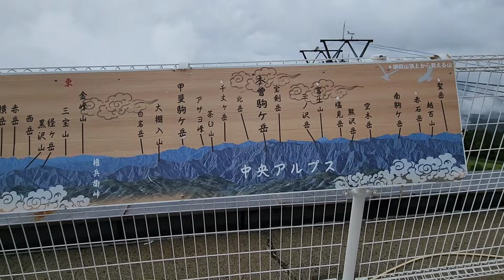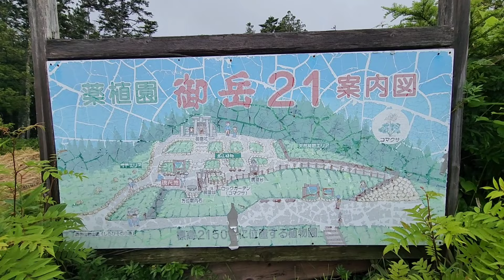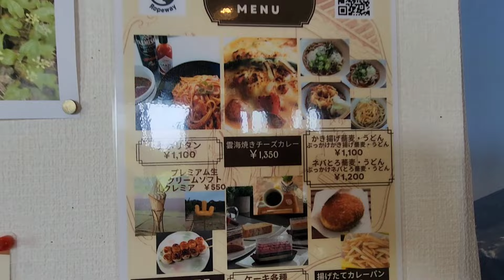【御岳ロープウェイ】山頂駅(飯森高原駅)